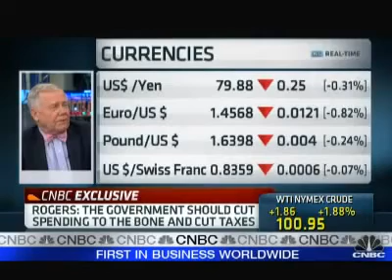Jim Rogers: "The Next Crisis Is Coming And Will Be Bigger" (2011)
Trade Like Jim Rogers